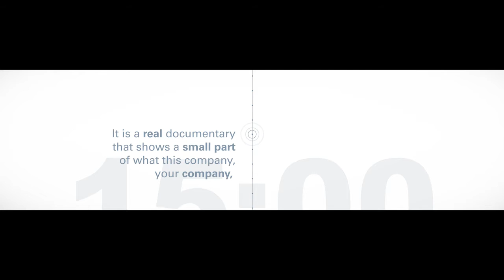24 hours at Gas Natural Fenosa